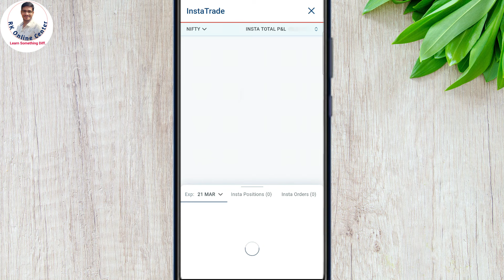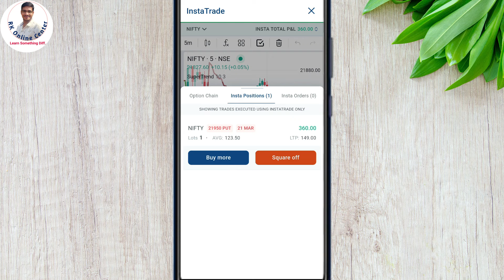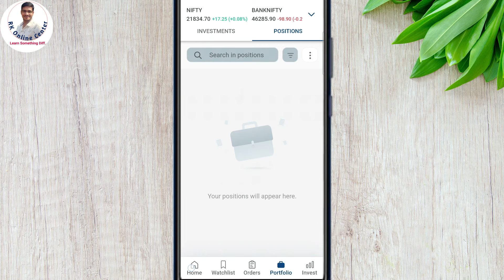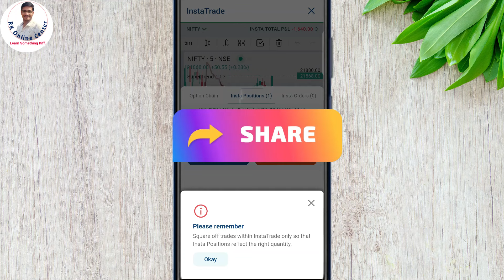Kotak neo app Insta Trade Position Problem😥|| Sell ke bad bhi Position aa raha hai 🤔 Kotak Neo App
Kotak neo insta trade position exit problem - Insta Trade Position Glitch

1. Paytm Money FREE Demat A/c
2.  Free Dhan Demat Account ( 10 Per Order for Women)✅
3. Upstox Demat Account (FREE) 👍
4. Zerodha Demat Account (200)
5. Open Free Angel One Demat Account (Trade on Chart )